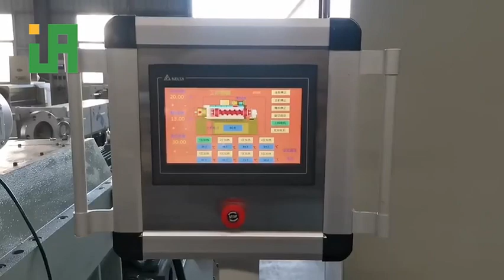TSE78 Artificial rice/ for tified rice extruder machine extruder in China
Fortified / artificial / nutrition rice machine / machines / machinery / extruder / equipment line plant

Jinan Shengrun Machinery Co., Ltd.